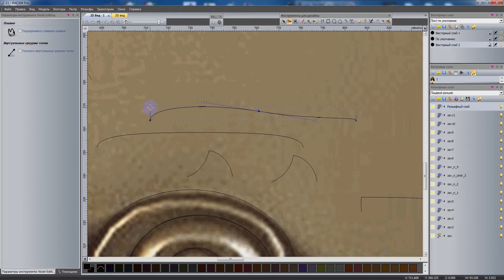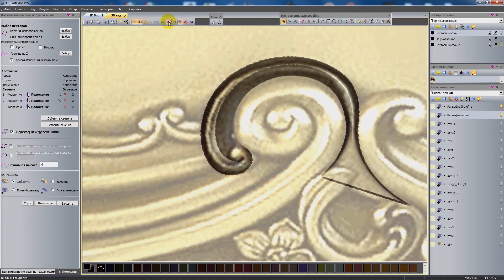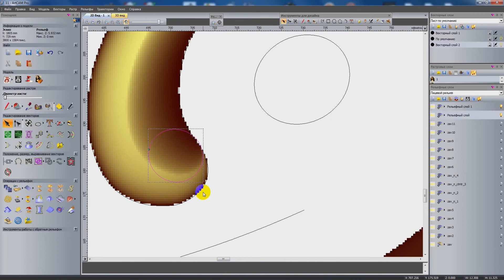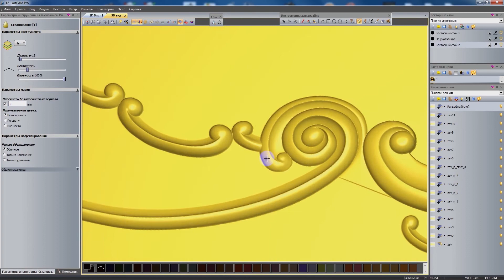Моделирование спинки кровати. #3.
Моделирование в ArtCam спинки кровати.

Пластическая резьба, резьба по дереву.